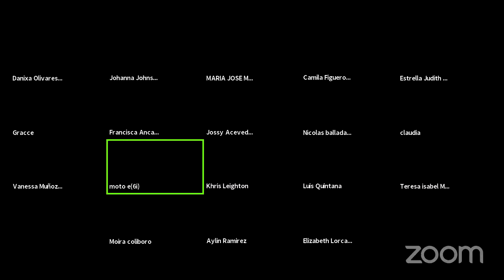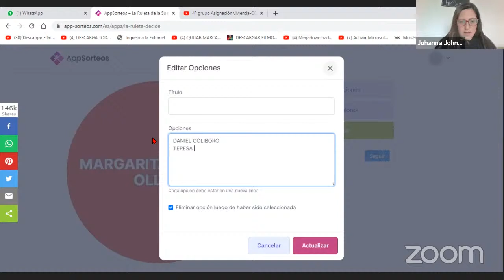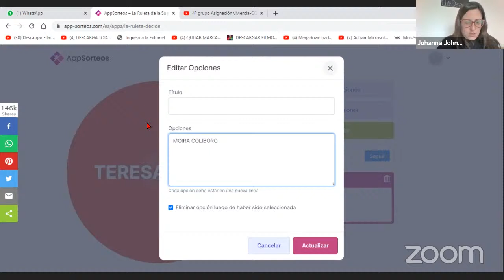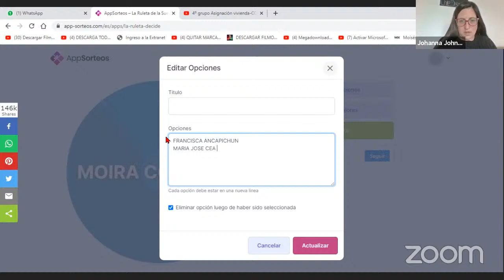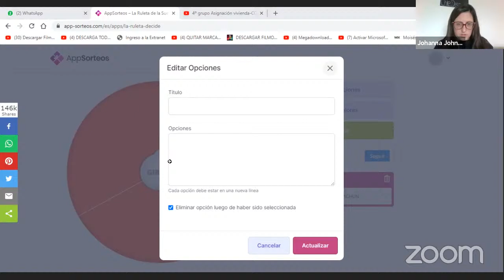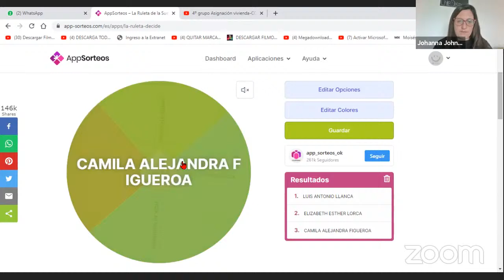4º grupo Asignación vivienda-COMULVI